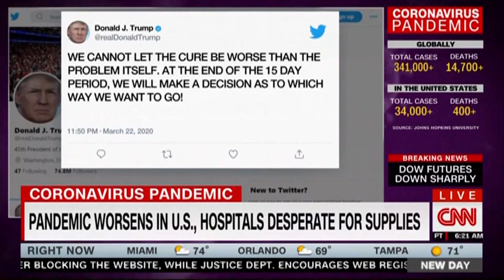Daniel W. Varga, M.D. CNN Coronavirus Pandemic Panel Discussion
Daniel W. Varga, M.D., Chief Physician Executive, Hackensack Meridian Health, participated in a CNN Coronavirus Pandemic panel discussion on Monday, March 23, 2020